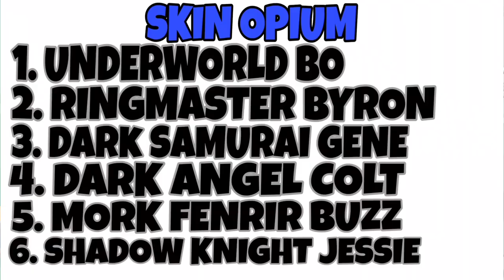OPIUM SKIN in BRAWL STARS 2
oP!uM 💜

 Informații de bază despre telefonul meu:
Samsung Galaxy A53 5G ,128 GB spațiu de stocare, 3 sau 4 RAM (nu mai știu sigur)
Calitatea pozelor este una chiar foarte bună!
Calitatea audio și video excelentă!
O chestie ce nu e prea avantajoasă e că bateria se duce destul de repede din păcate.

M-ai multe detalii le gasesti pe net!
❓ Intrebari Frecvente ❓
👋🏻  Care este numele tau real: Alex
👋🏻 Ce varsta ai : 17 ani
👋🏻 Ce program de inregistrat folosesti: Game Launcher din telefonul meu
👋🏻 Ce program de editat/randat folosesti: InShot